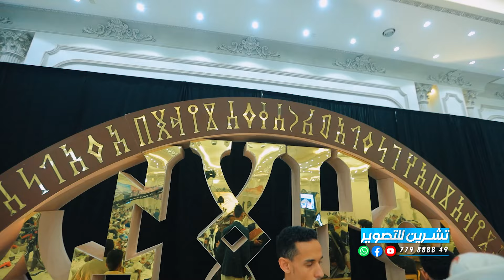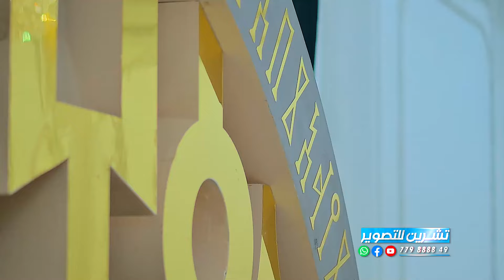انتبه تفوتها ! جلسة طرب تأسر القلوب من قوة السلطنة | السلطان حمود السمه | شاهدها الان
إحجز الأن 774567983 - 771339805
معامل تشرين للتصوير الرقمي
تصوير البرامج التلفزيونية
تصوير وانتاج اعمال المشاهير
تصوير الاعراس والمناسبات وكافة الفعاليات باحدث الكيمرات و وحدات المونتاج 4k
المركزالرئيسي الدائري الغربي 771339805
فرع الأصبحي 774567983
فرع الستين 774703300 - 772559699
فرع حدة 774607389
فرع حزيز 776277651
فرع عمــران شارع صنعاء 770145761
فرع عمران شارع الجامعة 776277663
نتشرف بزيارتكم لنا عن طريق الراوبط التاليه